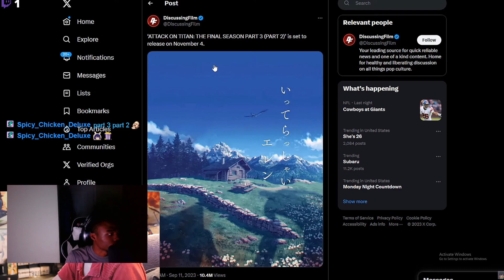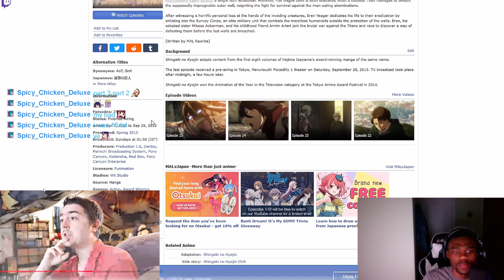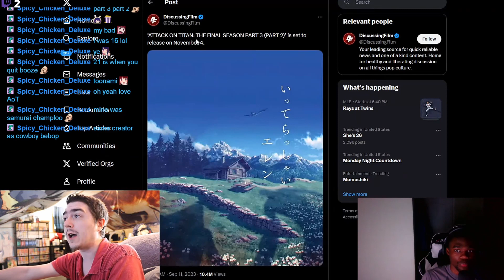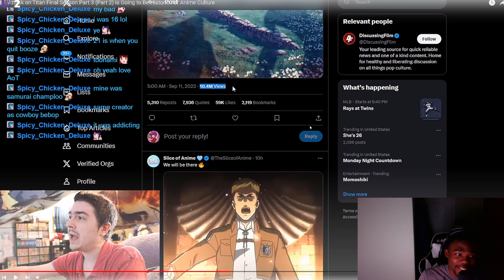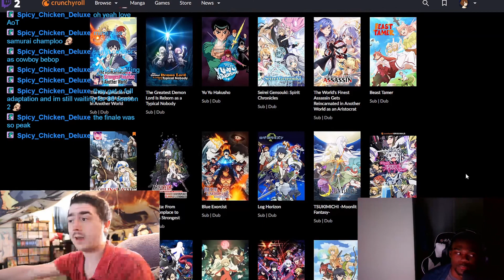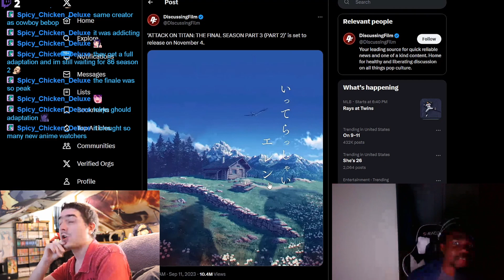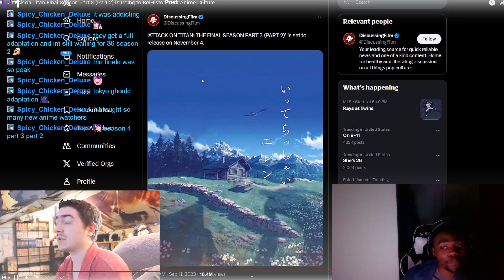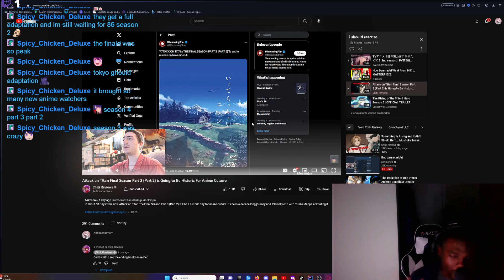Attack on Titan is actually ENDING | Chibi Reviews Reaction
Live ANIME related content + Reactions